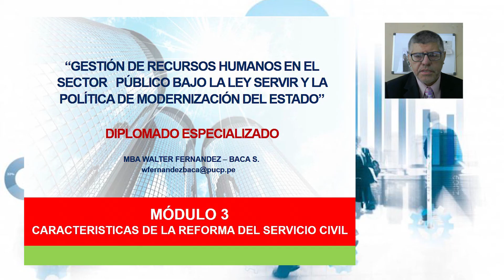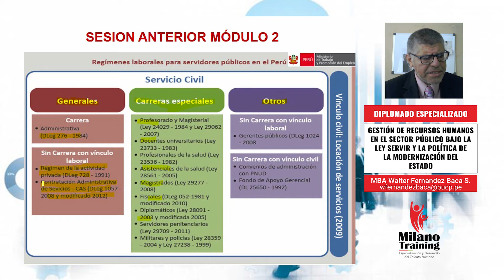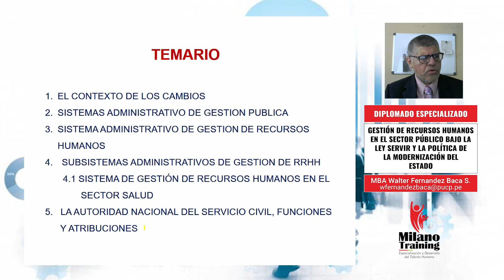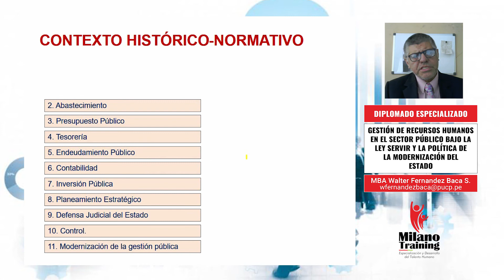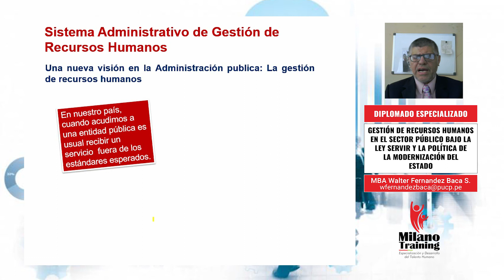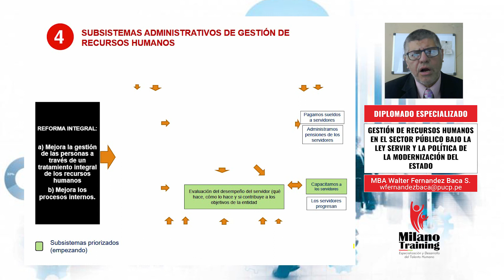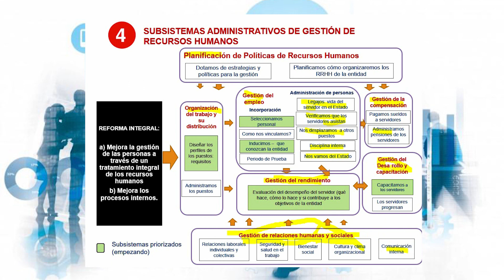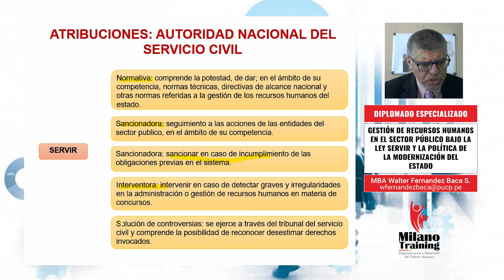LEY SERVIR-LA REFORMA DEL SERVICIO CIVIL EN EL PERÚ - 2da parte, MBA WALTER FERNANDEZ-BACA SEVILLANO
Describe las características del Servicio Civil en el Perú, el modelo conceptual de los sistemas administrativos de la Gestión Pública, el origen que inspira la ley SERVIR. Además, aborda los ejes centrales y transversales de la Política, los actores centrales, los indicadores, los beneficios, Los Sub-Sistemas Administrativos de RRHH.
SI DESEA CERTIFICACIÓN DE ESTE MODULO AL NIVEL DE SEMINARIO TALLER CON 12 HORAS DE DURACIÓN, ESCRÍBENOS AL CORREO: a al Whasapp 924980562